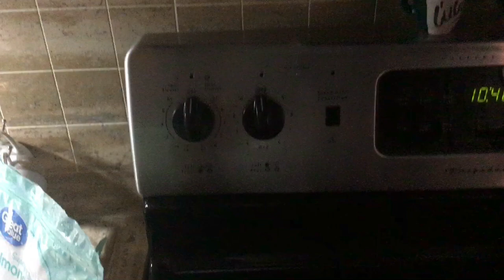In The Kitchen